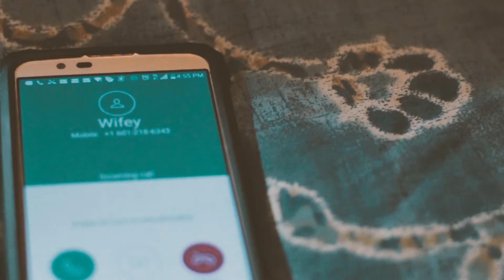Adrena Promo Commecial